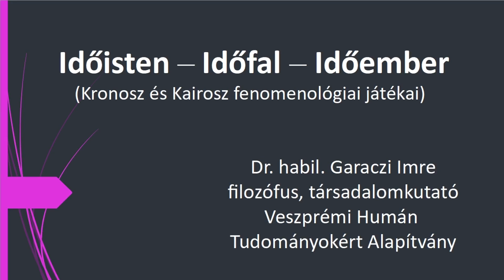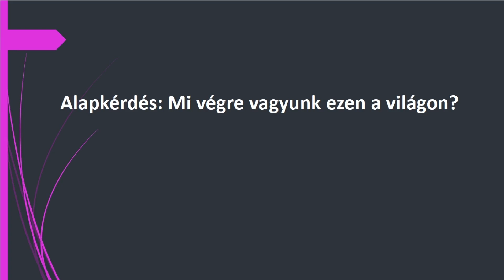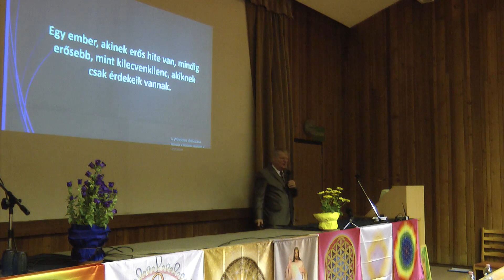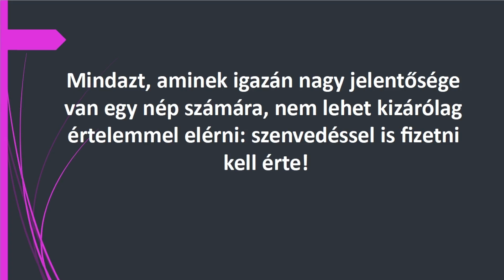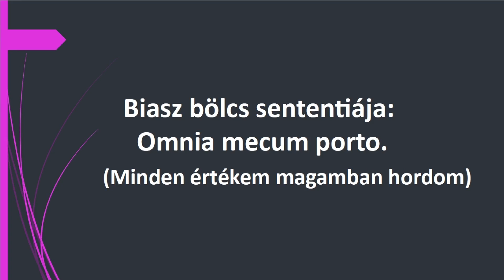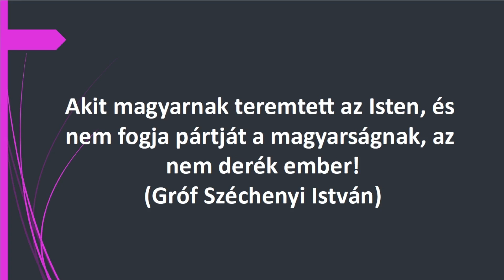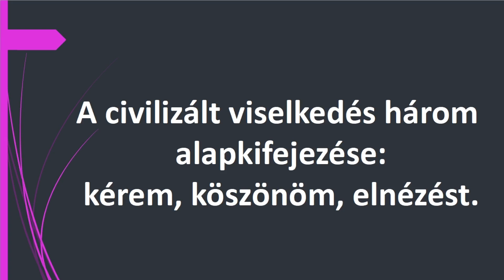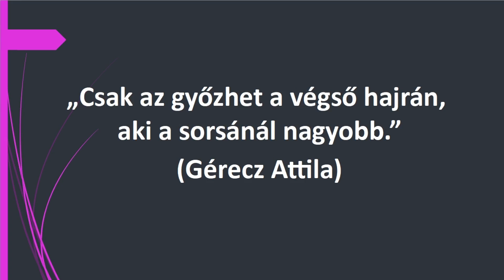dr.Garaczi Imre: "Időisten-Időfal-Időember"